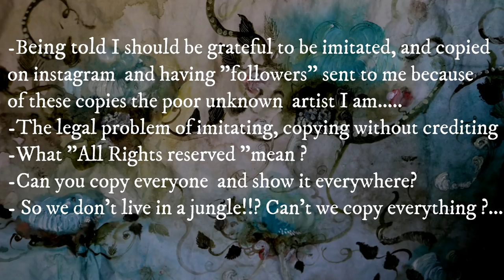Imitating, copying other artists ' work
A video about the rights of artists, copyrights and rights reserved, imitating and copying, , legal problems and  intellectual propriety . Internet is not a jungle where the righst are ignored, admiring an artist doesn't give the right to imitate and copy his or her work in  any public places  and show (or even sell) these copies  on social media blogs or websites.

This video was inspired after someone on instagram posted many, many photos of copies (bad ) of my work and gave the credit only once and entered in the blurry zone where copyright infringements and legal )problems arrive. Telling me that I should be grateful to be copied ,as the litlle unknown mediocre artist that I am could benefit from her amazing wide audience. ( her 2000 followers .)

Always CREDIT EVERY PHOTO of your copies with the name+website, account , link   of the artist you are copying on any public social media and public platform , but asking permission in the first  place doesn't hurt.
SELLING copies of someone else work may get you into serious legal troubles , only show and sell online and anywhere things you have created , techniques you have created yourself.

ABOUT

Hello I'm Laetitia Miéral a Paper Magician living in St Etienne, France I 've created Art, carriages, characters and dollhouses inspired by fairy tales these past 16 years.
You will discover  in my channel,  my Paper Secrets, tutorials, glimpses in my studio, my artwork , characters, carriages, dollhouses,  Vlogs and  Fairy Tale decor videos.

Laetitia Miéral
March 2018